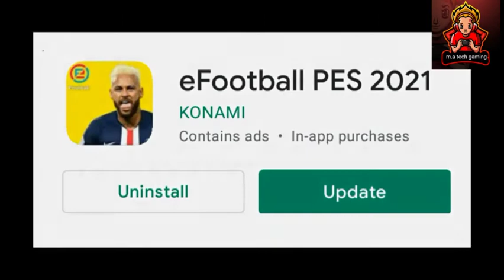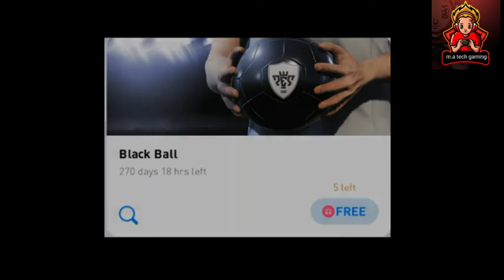Pes new update 🤯 look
New vidio
What is comming pes new update